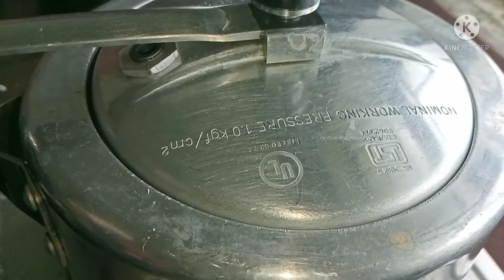beef chukka recipe in tamil/road side beef gravy |Beef Dry Roast Recipe/beef kulambu seimurai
Hai Hello Friends in this video Hotel Style Beef Gravy Recipe in Tamil/road side beef gravy/Beef Chukka | Beef Dry Roast Recipe

Muslim  style  beef  curry  in tamil /Muslim  style  beef  curry  is a awesome  gravy  that  goes  excellent  with  rice, rotis,idli,dosa and is a popular  to biriyani  as well .tender  ,juicy  beef  cooked  in  a delicious  gravy.

INGREDIENTS
1/2kg beef (cut into curry pieces )
3 tbsp of cooking oil
1 tsp of fennel seeds
1 inch cinnamon stick
4 cloves
1 star anise
2 green cardamom pods
1 large onion, sliced
1 1/2 tbsp of ginger&garlic paste
1 tomato
1 tsp of  coriander powder
1 tsp of crushed black pepper
1 tsp of turmeric powder
2tbsp of mutton masala
1 tsp of  kashmiri red chilli powder
water required
some chopped coriander leaves